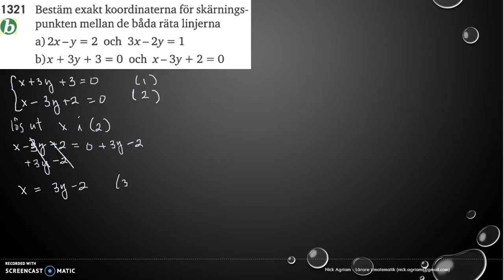Matematik 5000 Ma 2c Kapitel 1 Ekvationssystem Substitutionsmetoden 1321